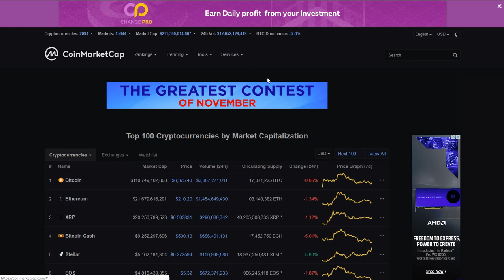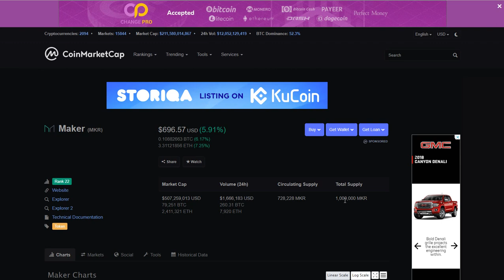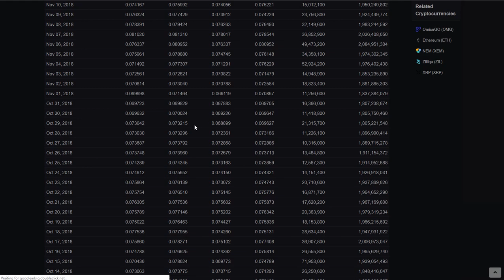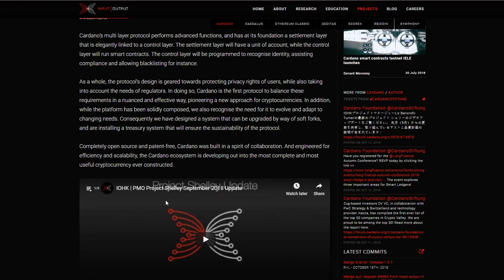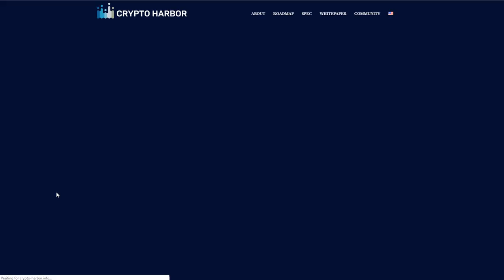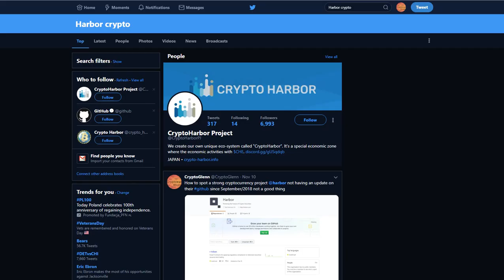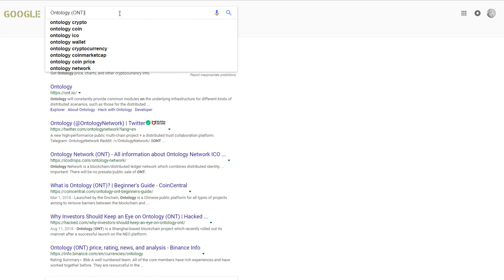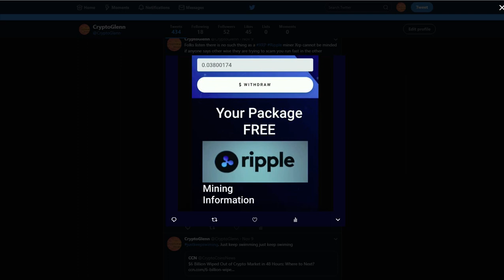How to research a crypto currency basics (Detailed)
We go over the basics or researching a solid cryptocurrency project vs a cheap coin with hopes of it going up in value. Learn what to look for and how to use the information to your advantage.